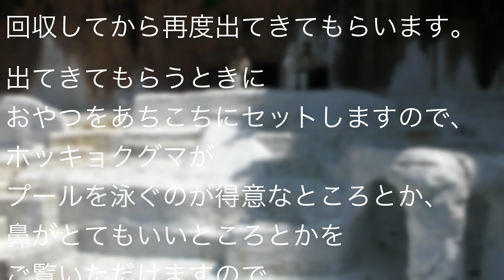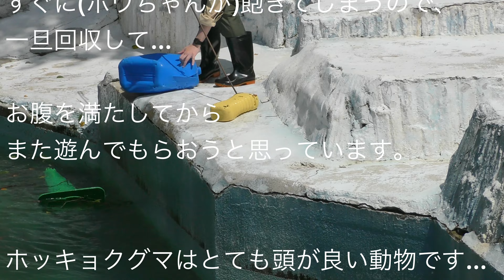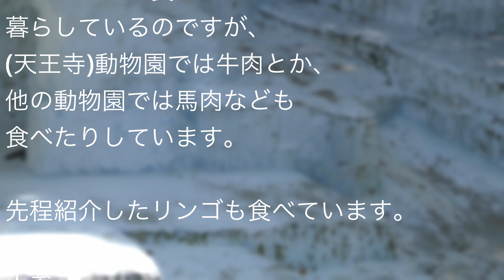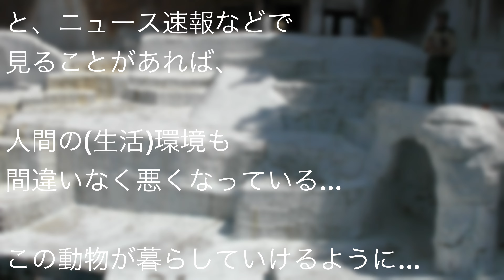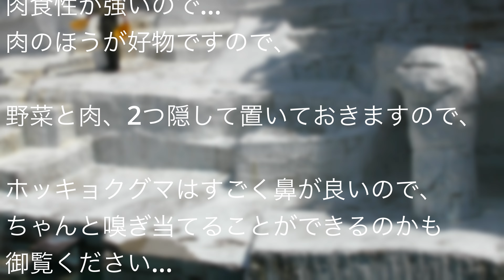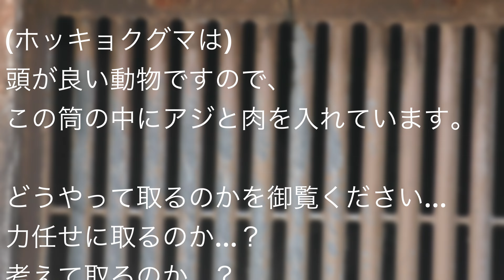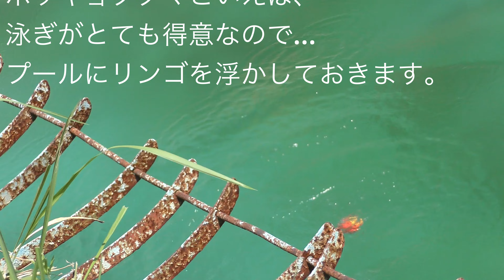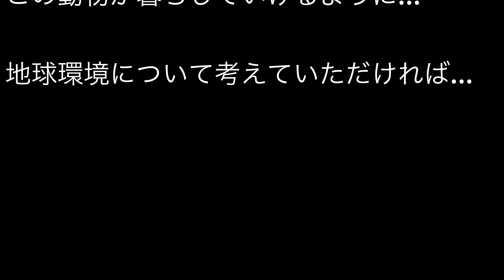この超豪華なおやつタイムを通じて、絶滅の危機ある動物・地球環境について考えていただく機会にしていただければ幸いです 2023年7月11日のホウちゃん その2 🐻‍❄️💞 天王寺動物園のホッキョクグマ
0:00 ・13時00分頃
0:29 ホウちゃん突然の帰宅…・13時30分頃
8:31 ・13時45分頃
13:05 イッちゃんは傾けていたという筒
23:32 大事なシーンを撮り逃がしました…スミマセン
27:12 ・14時20分頃
28:16
2845

ホウちゃん♀：2020年11月25日生まれ・天王寺動物園

科：クマ科 Ursidae
属：クマ属 Ursus
種 : ホッキョクグマ Ursus maritimus

母：イッちゃん♀(出生：ノボシビルスク動物園(ロシア)・ロシア名:シルカ(Shilka))
2022年12月26日によこはま動物園ズーラシアへ移動
12月27日到着

父：ゴーゴ♂(出生：ペルミ動物園(ロシア)　現・よこはま動物園ズーラシア)

天王寺動物園の"ほしいものリスト"(Amazon)